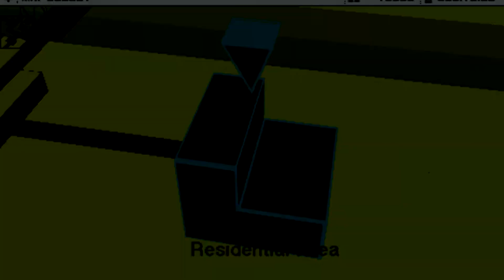[Metal Gear Acid 2] #21